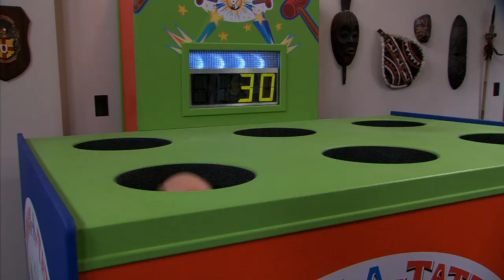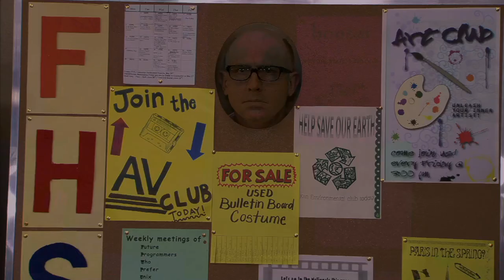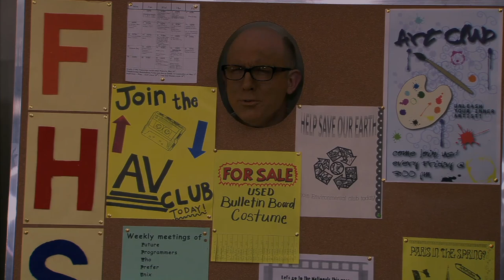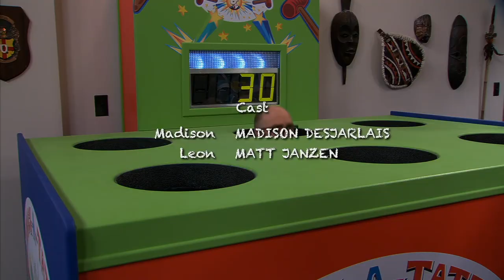Episode 44 | Mr.Young | KEEP IT WEIRD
EPISODE 44 - Mr. Switch

Adam’s neural-imaging unit goes on the fritz, accidentally switching the gang’s personalities.  In order for Adam, Echo, Derby, Slab, Ivy, and Dang to return to their own bodies, they must work together to fix the machine before Principal Tater discovers their secret.